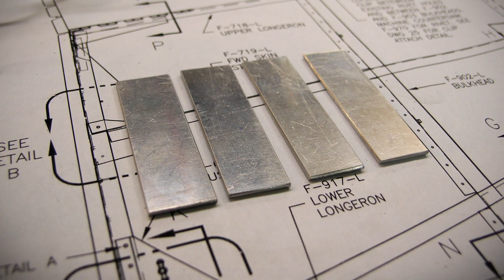Van's RV Aircraft Slideshow! Part 3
A big THANKS goes out all the photo contributors who made this video possible!
** Upload your full size RV related photo for the next Van's RV Aircraft Slideshow!

Custom RV Leatherette Hat Patches!

** BUILDING YOUR OWN RV? If you were motivated or inspired by this video to build your own RV, submit this form to Van's Aircraft and I will receive a finders fee. Thanks!

** RV AIRCRAFT T-SHIRTS!

Let us create a Video of your next Event or about your Airplane!